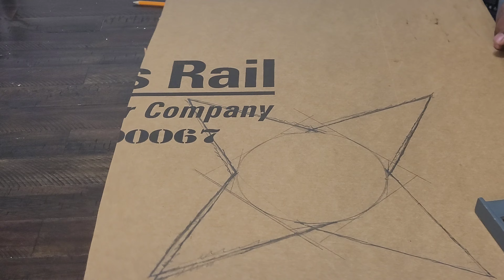BEAUTIFUL SHELL WALL DECOR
DIY WALL DECOR. Made with decorative shells and cardboard Love to use bold colors and bling.Welcome to my channel where I will show you some projects that anyone can do in and around the house and yard. All these projects are cost-effective but very beautiful and useful.

Welcome again & let's have some fun together.

MATERIALS
DECORATIVE SHELLS
CARDBOARD
YARN
MIRROR
HOT GLUE

TOOLS
GLUE GUN
SCISSOR
KNIFE